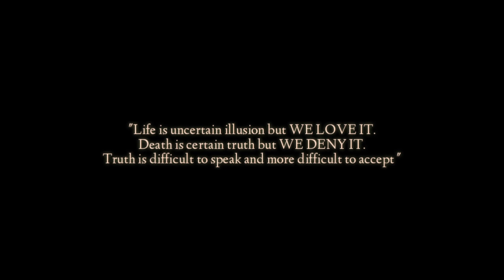Shooting Star | Official Trailer | An Amra Amigos production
"Life is uncertain illution but WE LOVE IT.
Death is certain truth but WE DENY IT.
Truth is difficult to speak and difficult to accept."
'SHOOTING STAR'-a film by Treeparna Das.

official trailer is here.
Releasing on 30th Sept.

Directed by Treeparna Das.

Casts :Introducing Anwesha Bhattacharjee
             Sambadi Sen
             Treeparna Das

Vocal: Sreya Mazumder.

Video Editing: Sambadi Sen

Art work & Poster Designer : Utsamoy Roy.

promotion: Amra Amigos Team

An Amra Amigos production.

"SHOOTING STAR " is a video which need a share.

NOTE: Please watch the video with high quality for bettrer experieces.

"Amra Amigos"_ art washes away the dust of everydays life!